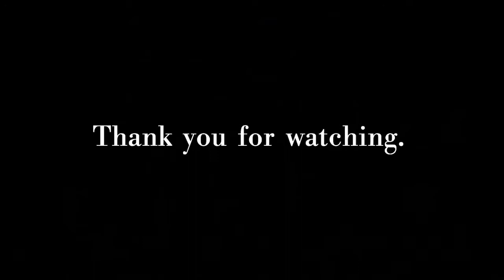Rainbow Eyeshadow: •V O L C A N O•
Here is my first YouTube video! Hope u guys like it. i recorded this in small Snapchat clips, so it isn’t great quality. I used my camera to record and my hand wasn’t steady. It wa sore try hard to hold the phone at a good angle and not mess up my eyeshadow.

@morphebrushes 35B palette
@nyx colorful palette.
@anastasiabeverlyhills dipbrow pomade “dark brown”
@wetnwildbeauty photo focus foundation “classic beige”
@tartecosmetics shape tape concealer “fair”
@mariobadescu cucumber water
@morphebrushes eyelashes “hot stuff”
@benefitcosmetics porefessional primer